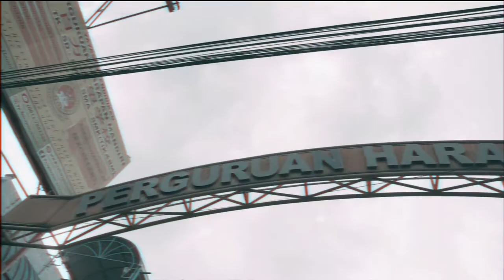YEARVID BUKU TAHUNAN KELAS 12 IPS 2 HARAPAN MANDIRI 2019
ADIVA INDONESIA
Photographer | Videographer | Printing
let's get out and capture!